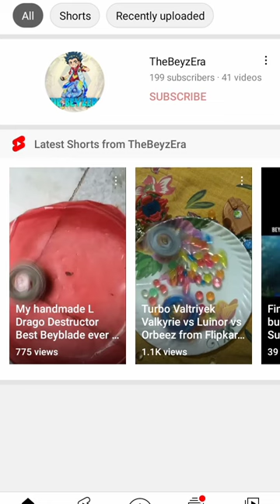199 Subscribers ❤️ - Beyblade Burst Rise Timing Turbo From Flipkart India